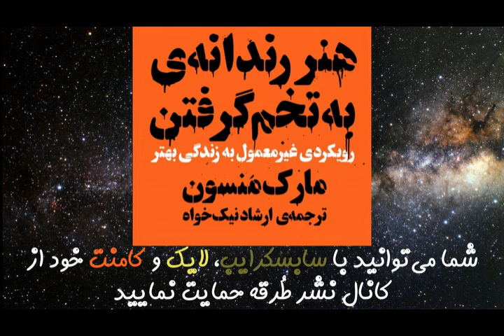کتاب صوتی هنر رندانه‌ی به‌تخم گرفتن، اثر مارک منسون - قسمت هفتم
کتاب صوتی هنر رندانه‌ی به‌تخم گرفتن، اثر مارک منسون

ادامه فصل شش
فصل هفت: شکست، مسير رو به جلوئه

00:00 خودت رو بکش
05:28 چجوري کمتر به خودمون مطمئن باشيم
17:23 فصل هفت: شکست، مسير رو به جلوئه
23:29 پارادوکس شکست/موفقيت
32:55 درد بخشي از اين فرآيند
48:22 اصل ((يک کاري بکن))